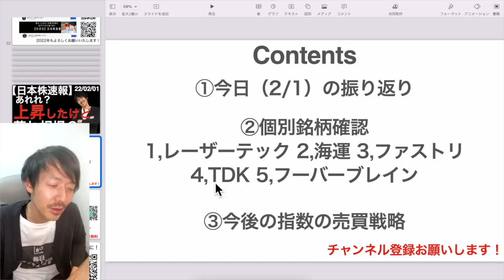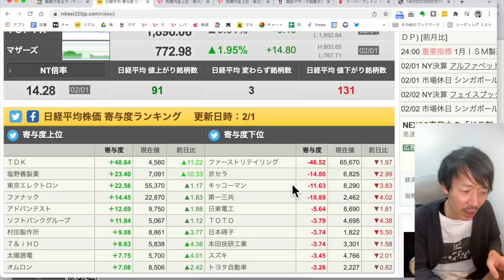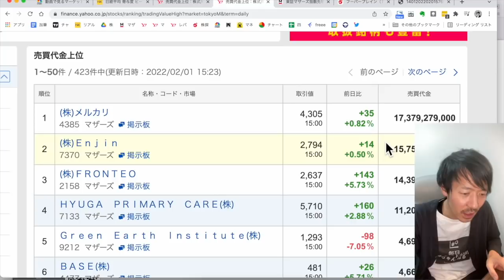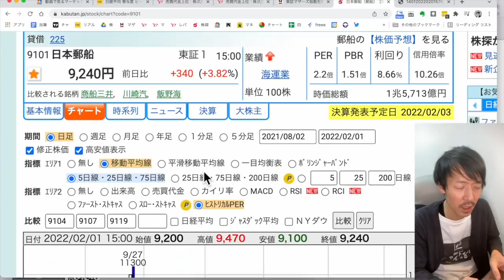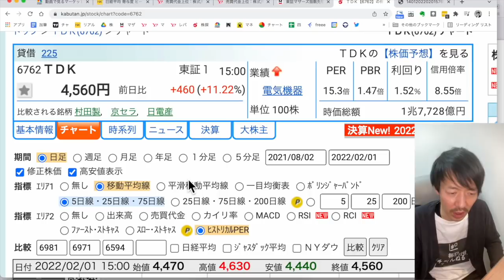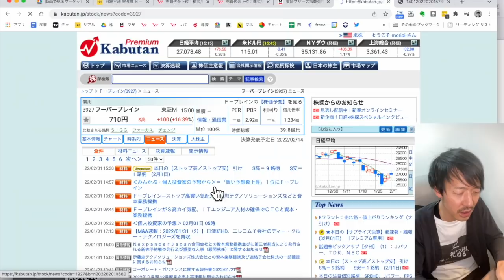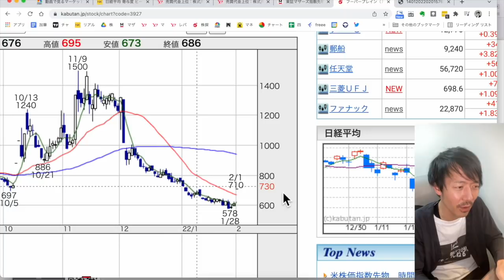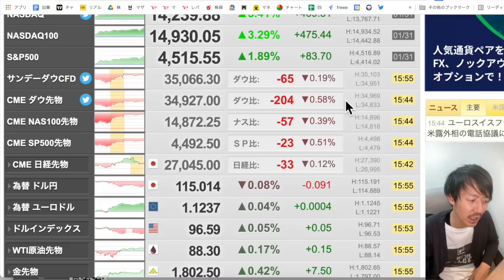【日本株速報】22/02/01 あれれ？上昇したけど荒れ相場？むしろ日中高値から見たら暴落な1日の振り返り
00:41 ①今日の振り返り
02:42 個別銘柄①レーザーテック
03:51 個別銘柄②海運関連
04:46 個別銘柄③ファーストリテイリング
05:40 個別銘柄④TDK
06:38 個別銘柄⑤フーバーブレイン
07:45 指数の売買戦略

▶最新記事：売られすぎ超優良株の底値はいつ？エムスリー（2413）

1/27よりオーディオブックが聴き放題に！